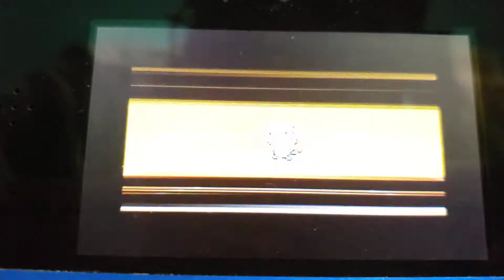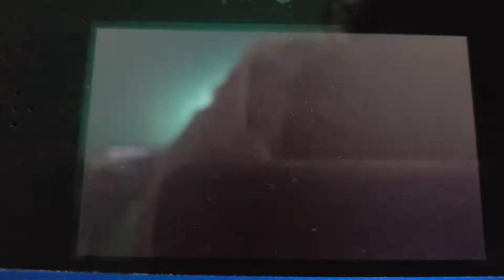Pokemon Black-A Brand New Journey Begins